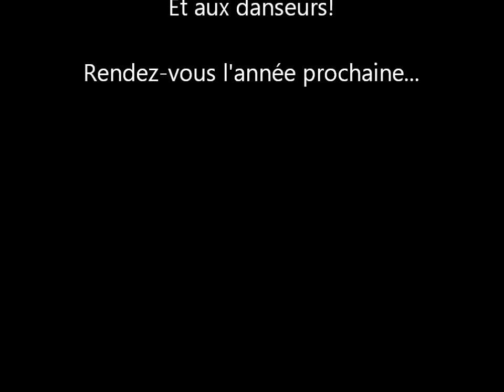St Yves' day in Galway - 2011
Fest Noz for Brittany's day
Held in the Club Arus na nGael, with the following bands: Malig Laouen, Alalé and Linadenn.
Organised by BreizhEire.